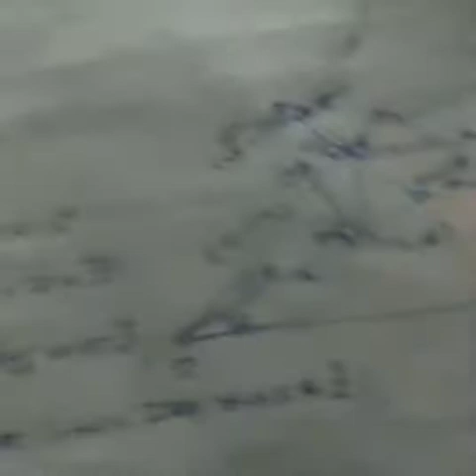Radial and Trasverse Acceleration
Dr. Ajit Kumar Sharma